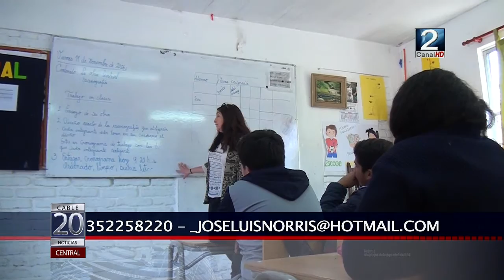17 NOV 2016 COLEGIO JOSÉ LUIS NORRIS